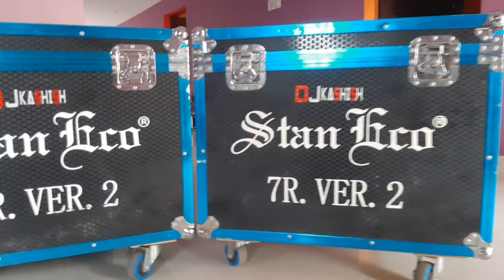Dj Ke liye best Sharpy kaunsa hai | Stan 7r Sharpy mai kyu bech raha tha | Second hand sharpy sell